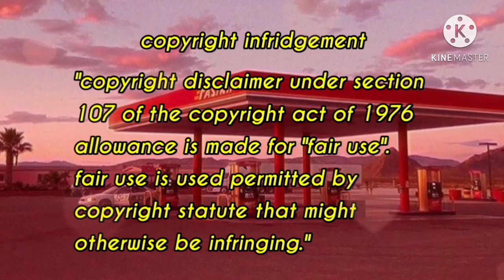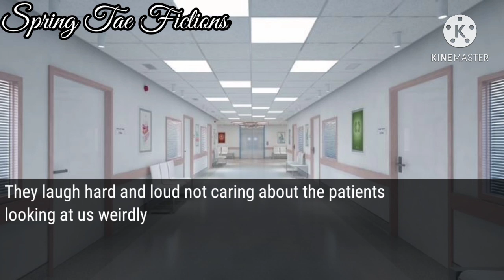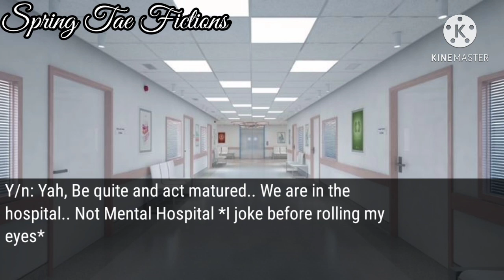Taehyung Oneshot | Beautiful Doctor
ɴ ᴏ ᴛ ᴇ :
ᴀʟʟ ᴍᴜsɪᴄs ᴀɴᴅ ᴘɪᴄᴛᴜʀᴇs ɢᴏ ᴛᴏ ᴛʜᴇɪʀ ʀɪɢʜᴛғᴜʟ ᴏᴡɴᴇʀs

ᴄᴏᴘʏʀɪɢʜᴛ ɪɴғʀɪᴅɢᴇᴍᴇɴᴛ;
"ᴄᴏᴘʏʀɪɢʜᴛ ᴅɪsᴄʟᴀɪᴍᴇʀ ᴜɴᴅᴇʀ sᴇᴄᴛɪᴏɴ 107 ᴏғ ᴛʜᴇ ᴄᴏᴘʏʀɪɢʜᴛ ᴀᴄᴛ ᴏғ 1976, ᴀʟʟᴏᴡᴀɴᴄᴇ ɪs ᴍᴀᴅᴇ ғᴏʀ "ғᴀɪʀ ᴜsᴇ". ғᴀɪʀ ᴜsᴇ ɪs ᴜsᴇᴅ ᴘᴇʀᴍɪᴛᴛᴇᴅ ʙʏ ᴄᴏᴘʏʀɪɢʜᴛ sᴛᴀᴛᴜᴛᴇ ᴛʜᴀᴛ ᴍɪɢʜᴛ ᴏᴛʜᴇʀᴡɪsᴇ ʙᴇ ɪɴғʀɪɴɢɪɴɢ."

ɪɴᴄʟᴜᴅᴇ ᴄᴏᴘʏ ʀɪɢʜᴛ ᴄᴏɴᴛᴇɴᴛ: ɪ ɢɪᴠᴇ ᴄʀᴇᴅɪᴛs

ʜᴀsʜᴛᴀɢs